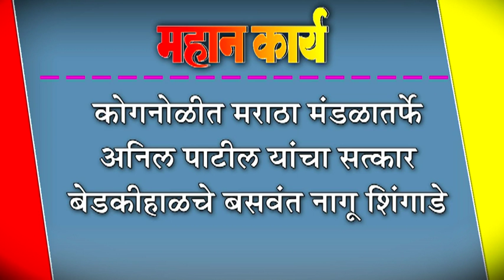कोगनोळीत मराठा मंडळातर्फे अनिल पाटील यांचा सत्कार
कोगनोळीत मराठा मंडळातर्फे अनिल पाटील यांचा सत्कार : बेडकीहाळचे बसवंत नागू शिंगाडे यांच्यावतीने पुरस्कार